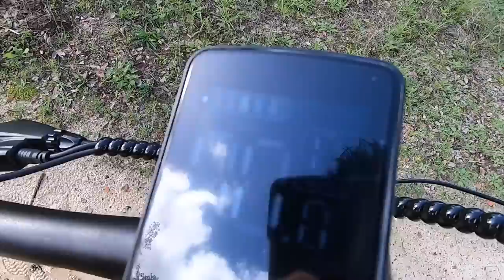740W e já a consegui DESBLOQUEAR . TankRoll E-Bike com 57Nm`s de TORQUE .